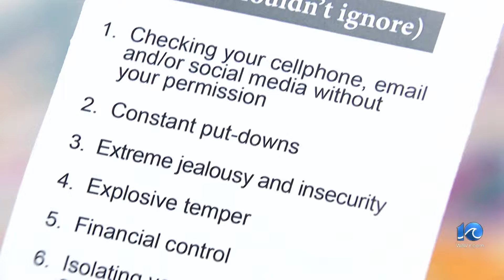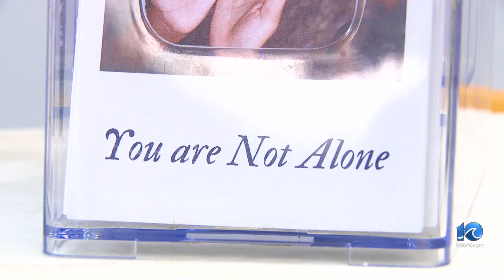Break the Cycle: Teen Dating Violence awareness month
February 2024 is National Teen Dating Violence Awareness and Prevention Month. Transitions Family Violence Services in Hampton is working to help teens recognize unhealthy dating signs with art therapy, counseling, a teen support group, prevention programs, community education, school and community programs.